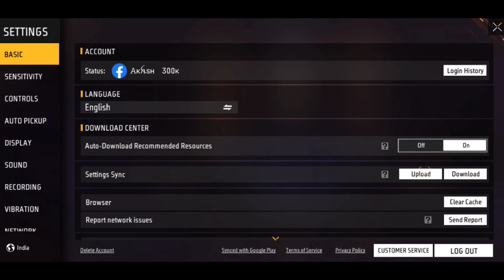Streets Ring Event Free Fire😲 | Streets Ring Event Unlock | Free Fire New Event | FF New Event Today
Your Quaries :-

streets ring new event today
streets ring free fire
streets ring event free fire
streets ring event spin
streets ring event unlock
streets ring
streets ring event
free fire new event today
new event streets ring
break dancer bundle unlock
ballsy sketerboy bundle unlock
free magic cube
magic cube new event
magic cube new bundle
magic cube new update
ramadan event free fire 2024
ramadan pass free fire
purple shade bundle return free fire
cobra mp40 return free fire
cobra mp40
cobra bunlde return
next emote party event
new emote party event
next evo vault event in free event
magic cube free event
magic cube store update
magic cube store
new evo vault event free fire
free fire new evo chance vault
winter event free fire
tonight update
aj rat 12 update free fire
free magic cube free fire
akash gamer

 About Me
    Beangali  Youtuber
         Gamer

free fire
new event
free fire

For Searching :)

Hastags:-

1. Garena Free Fire Indonesia 🇮🇩
2. Garena Free Fire Brazil 🇧🇷
3. Garena Free Fire India 🇮🇳
4. Garena Free Fire Bd 🇧🇩
5. Garena Free Fire Singapore 🇸🇬
6. Garena Free Fire Thailand 🇹🇭
7. Garena Free Fire Pakistan 🇵🇰